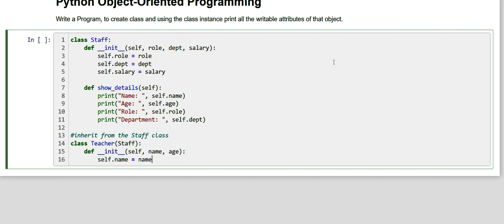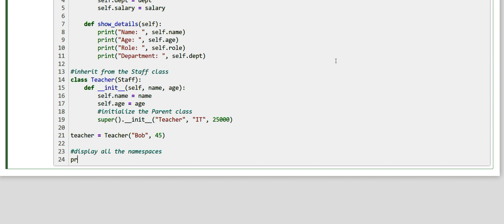Python Object-Oriented Programming